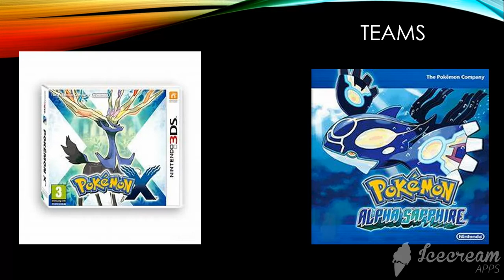my pokemon voting 14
sun & moon theme 1 h